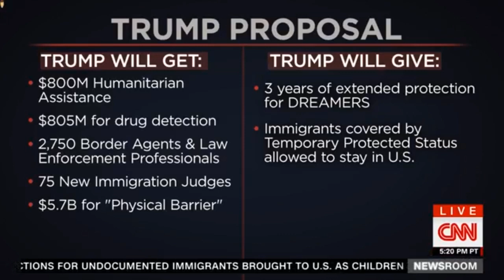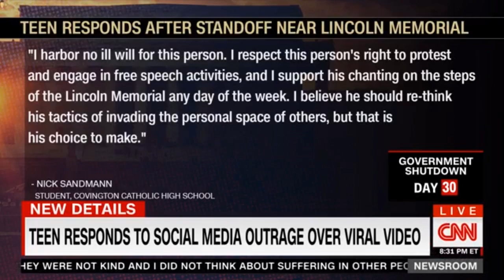CNN Newsroom 8PM 1 20 2019 Trump May Have Talked